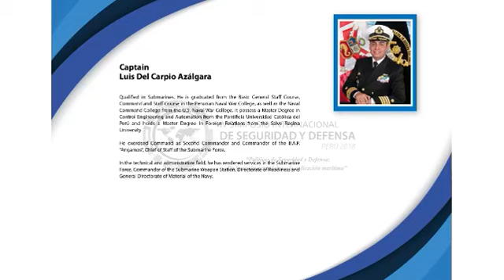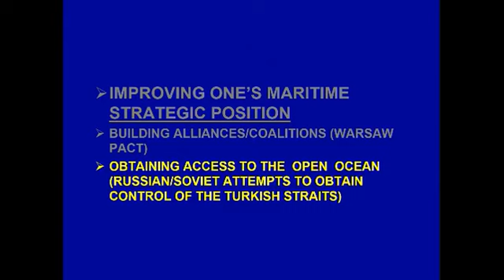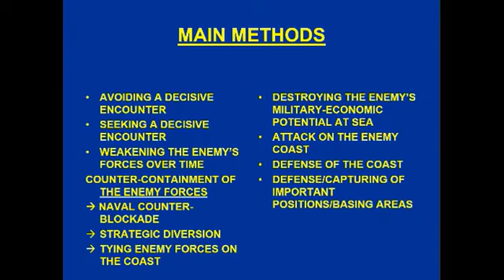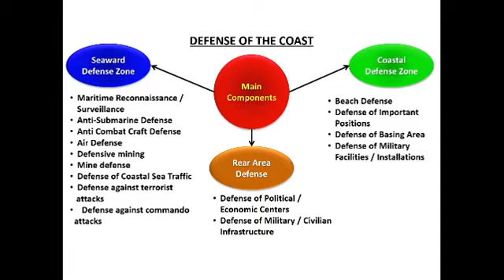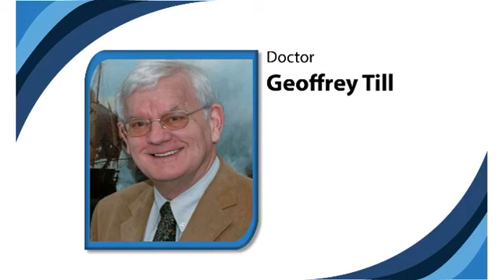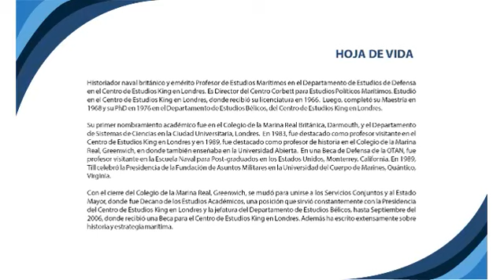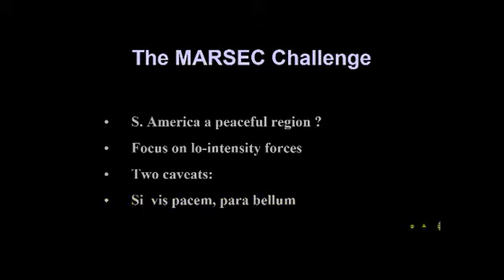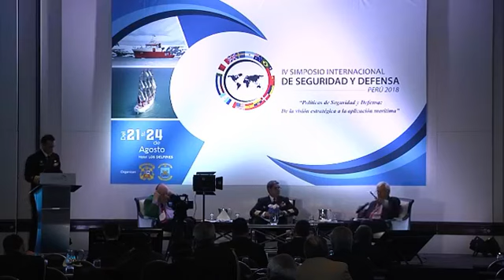IV SISEDE “SIMPOSIO INTERNACIONAL DE SEGURIDAD Y DEFENSA” 24 de agosto 2018, bloque VI, sesión 6.1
IV Simposio Internacional de Seguridad y Defensa denominado “Políticas de Seguridad y Defensa: de la visión estratégica a la aplicación marítima” día 24 de agosto del 2018, bloque VI “Poder Naval”. Moderador: Capitán de Navío Luis Del Carpio Azálgara, Jefe de Estado Mayor de la Fuerza de Submarinos. Primer expositor: Doctor Milan Vego con el tema: "La Estrategia de un poder naval débil". Segundo expositor: Doctor Geoffrey Till con el tema: "En defensa del control del mar".